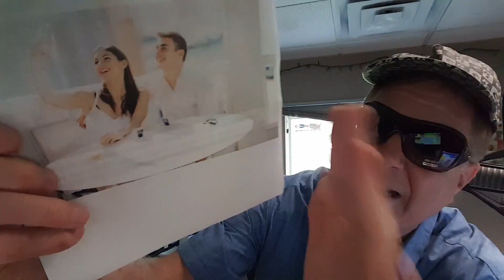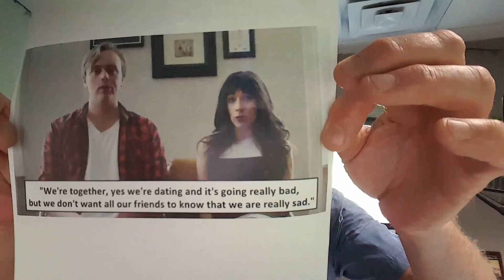The Happiest Couples Rarely Do This? IMPOSSIBLE TRIVIA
Today's impossible Trivia question: Some experts say the happiest couples rarely do this. What is it?